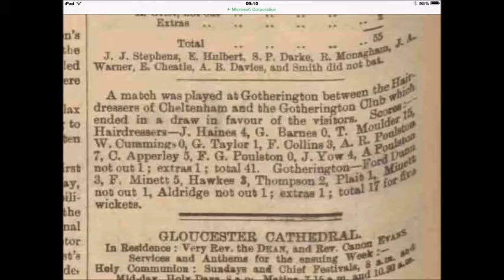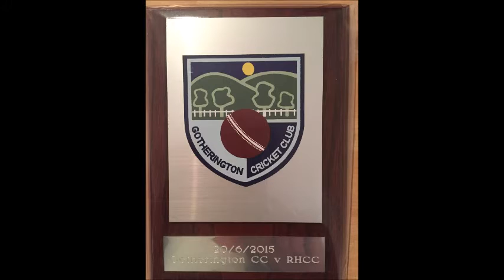gcc 50th and history